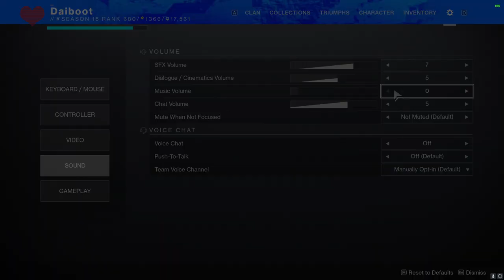Destiny 2 | Legend Lost Sector The Empty Tank | Exotic Head Armor | Legend Lost Sector Today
Destiny 2 Season of the Lost Legend Lost Sector The Empty Tank Exotic Head Armor Solo Flawless. Thanks for all the Views guys and subscriptions Much appreciated and keep an eye out for the next raffle!

PC Specs
Intel Core i9-11900K
GeForce RTX3080ti
MSI MAG Z590 TOMAHAWK
Kingston HyperX Fury RGB  3600 32GB
Samsung 980 Pro 1TB M.2 2280 PCI-e 4.0
Phanteks Enthoo Evolve X Digital Midi Tower Glass Gaming Case
Kolink Enclave 700W 80 Plus Gold Modular Power Supply
1TB Vulcan G SSD 2.5" SATA 6Gbps 3D NAND Solid State Drive
Phanteks Glacier One 360MP CPU Water Cooler